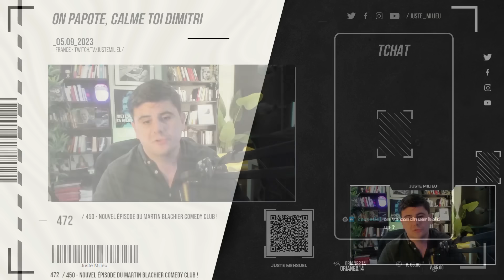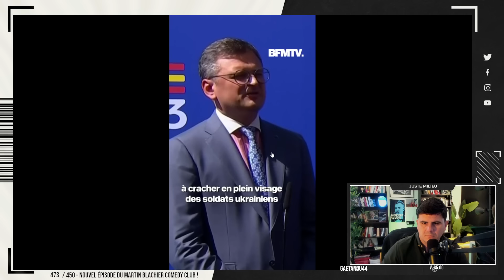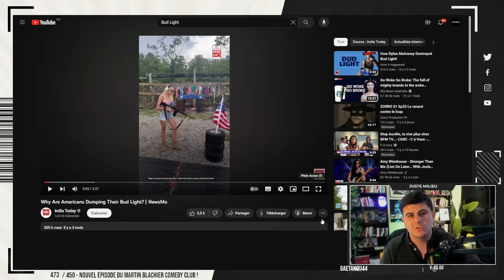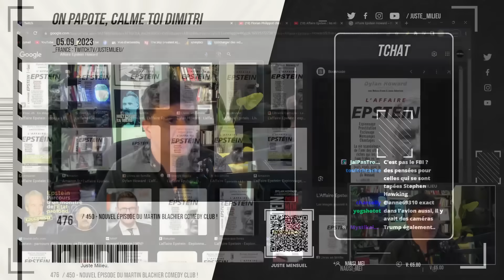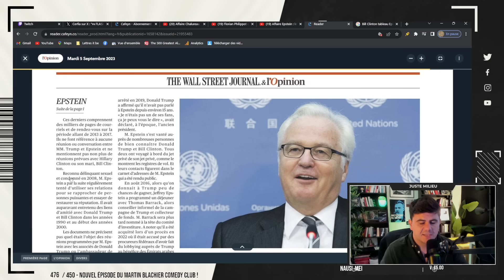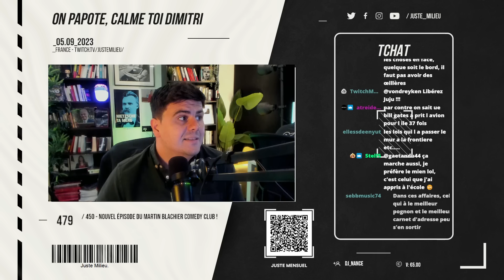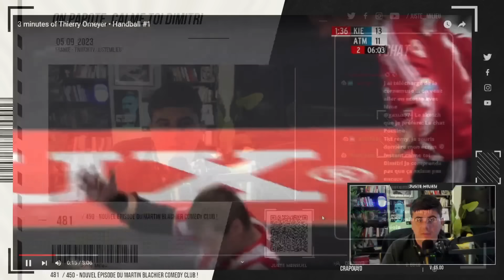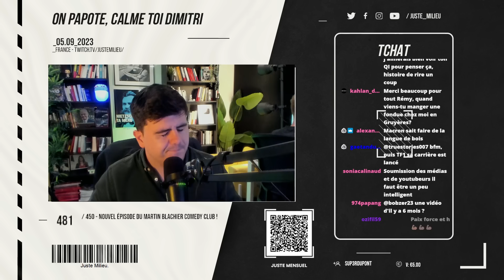Le Juste Bistrot #206 : Epstein et Trump : RÉVÉLATIONS + la fin du courant LGBT aux USA ?